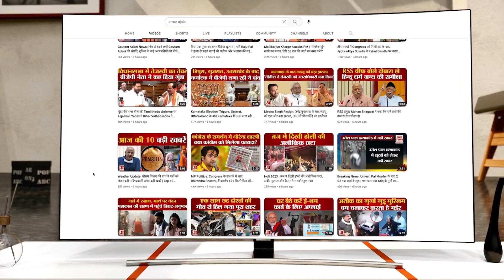Jammu News: बाबा बर्फानी के रंग में रगें विदेशी, बोले यात्रा स्वपन जैसी लग रही है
बाबा बर्फानी की यात्रा पर आए दो अमेरिकी नागरिकों ने बताया कि वे पहली बार इस यात्रा पर पहुंचे हैं और यहां सब देख उन्हें किसी नामुमकिन सपने के सच होने जैसा लग रहा है।